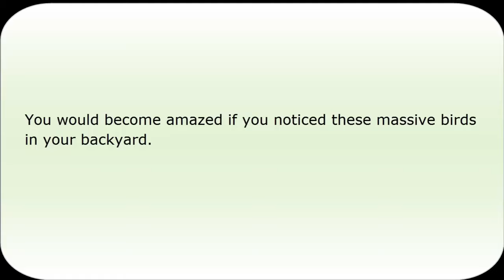World's 10 Largest Living Birds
You would become amazed if you noticed these massive birds in your backyard.